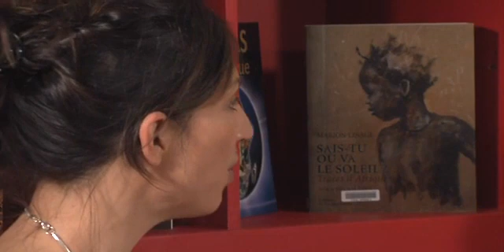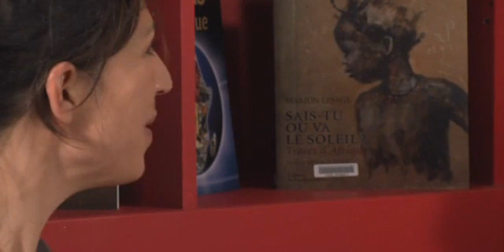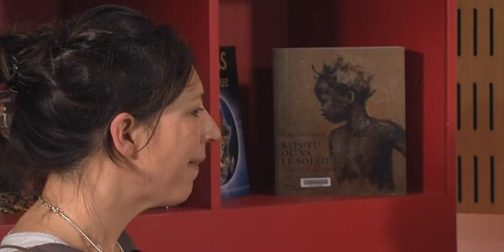L'heure francophone: Rencontre avec Evelyne de la Chenelière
Évelyne de la Chenelière dramaturge québecoise, auteure et comédienne, a écrit plusieurs pièces de théâtre. De passage à Limoges pour le Festival des Francophonies 2012 elle s'est livrée à Marie-Christine Simonet, l'occasion d'évoquer son parcours et d'expliquer sa façon de travailler et comment situations et personnages prennent formes sous sa plume.
Cette émission vous est proposée par 7ALimoges en partenariat avec la Bibliothèque Francophone Multimédia de Limoges.